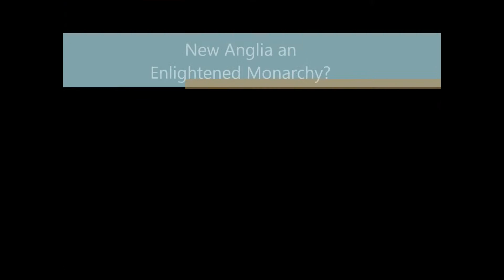New Anglia An Enlightened Monarchy?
King William is considering about changing the political System of his Kingdom to an Elightened Monarchy; where the monarch has all the power but is consenered about all of the people. This could be an important change in the workings of New Anglia...

Also he has changed his shirt.

This video toke hours to upload and I had to do it numerous accasions, this was do to the fact I made the whole video HD and it came to 555.32M on the upload, So I will make to note not to make the Wedcam Videos HD.

(However it could also be the fact that due the endless wait for the current "New Layout Upload" and also a mess up on the "Old" version I have to use the "Basic" File Uploader)...